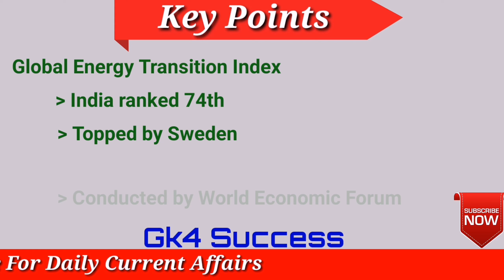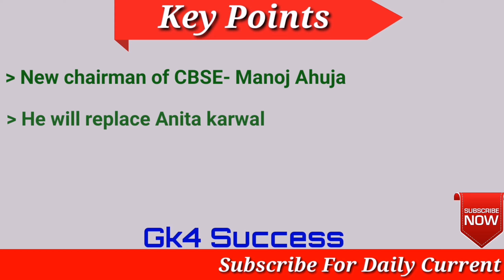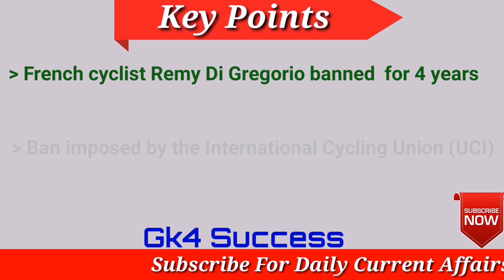Current Affairs of 14 May 2020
in this video , you will find current affairs of 14 May 2020. This video is useful for all competitive exams like banking, IBPS, Sbi po, sbi clerk, railway,  insurance and all other exams